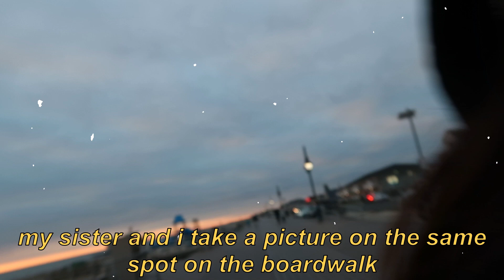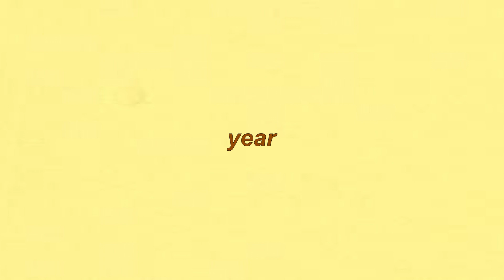family traditions and first sunrises | reflection on 2019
-christine xx